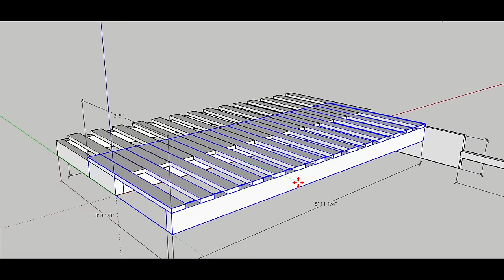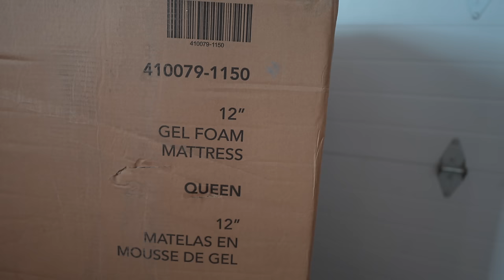Space Saving Bed Design to Transform your Camper Van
C L I C K   T O   S U B S C R I B E:

▬▬▬▬▬VIDEO CONTENTS▬▬▬▬▬▬

0:00 - Intro
0:21 - Framing & Insulating
4:38 - 2x4 Bed Frame
6:54 - Sliding bed slats
8:06 - Fine tuning the sliding bed
10:12 - Siding bed face & Handle
11:26 - Upper Cabinet Build
13:57 - Cutting the mattress
15:30 - Final Reveal

SIMPLE Transforming Bed Design for DIY Van Conversion